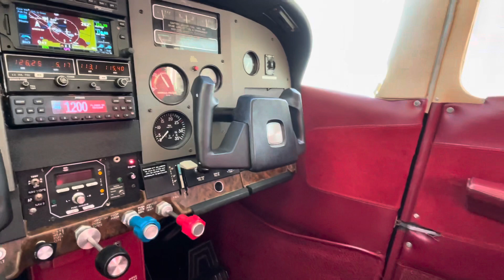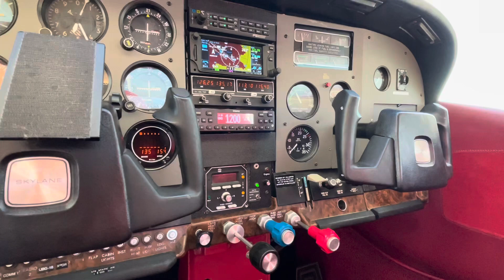1976 Cessna 182P - SOLD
For more information on this aircraft including price, availability, and specifications, please

Specifications and condition subject to verification by purchaser.